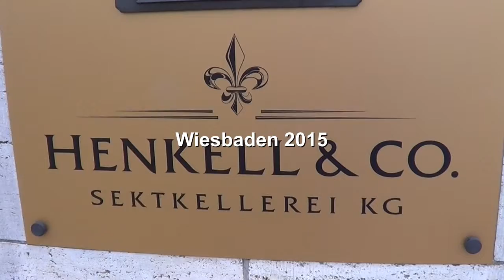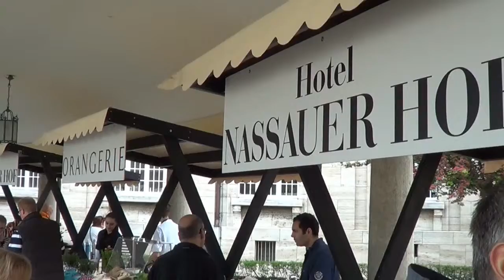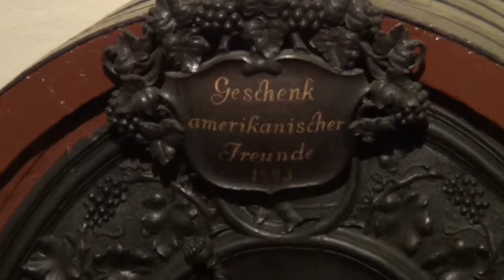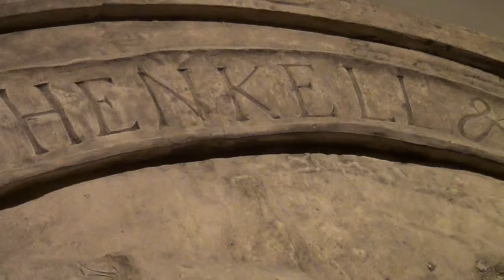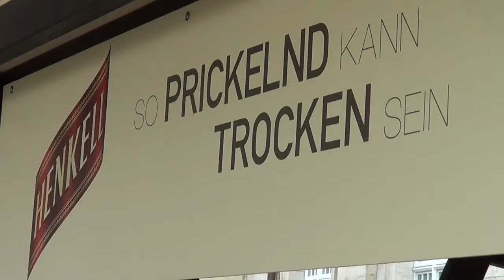Wiesbaden Henkell-Sekttag 2015 (HD)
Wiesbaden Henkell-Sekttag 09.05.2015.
Einblick in die Geschichte des Hauses Henkell, das Herstellungsverfahren, die Produktion und die historischen Keller.